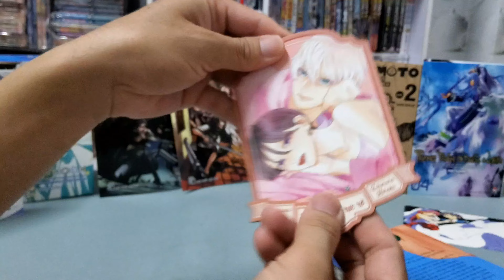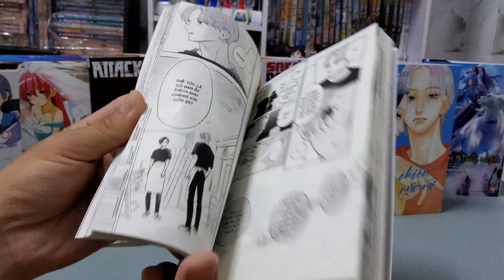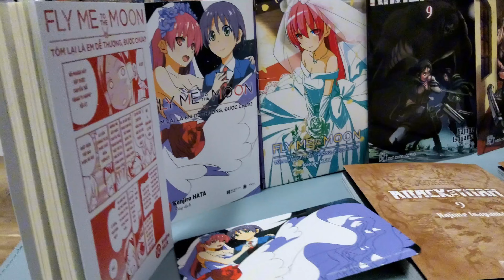[Review #1505] TRĂNG CHIỀU RỰC RỠ TẬP 4 KÈM QUÀ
Trăng Chiều Rực Rỡ - Tập 4

Sở hữu dung mạo yêu kiều và cách hành xử tinh tế, cô nàng Takiguchi Yoi được gọi là "hoàng tử".

Sau khi gặp Ichimura, đàn anh khóa trên cũng có biệt danh "hoàng tử", Yoi quyết định hẹn hò với anh ta để kiểm chứng vì một lý do chẳng ngờ tới. Ban đầu Yoi khá dè chừng, nhưng ngày qua ngày, cô trở nên bối rối vì nhận ra cảm xúc của mình đang dần thay đổi. Mặt khác, với Ichimura, sự hiện diện của Yoi trong lòng anh cũng đã trở nên vô cùng quan trọng. Bởi thế anh thấy ghen với Oji, một “hoàng tử” mới ở chỗ làm thêm của Yoi…

Lúc sắp hết thời hạn hẹn hò “kiểm chứng”, hai người họ lại cãi nhau.

Liệu chuyện tình nhập nhằng giữa cả hai sẽ đi đến đâu đây...!?